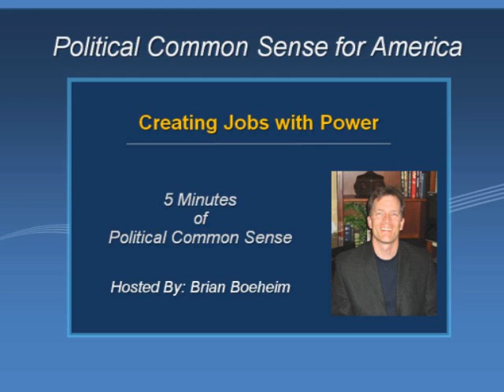Creating Jobs with Power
It's time to upgrade our power distribution system.  We need to invest $100B in a 765kw national power grid. It is the only way to take advantage of wind, solar, and nuclear power production. It will reduce our risk of terrorist attack and produce over 200,000 jobs for the next 10 years.  This would be real economic stimulus.  This is part of the Political Common Sense for America series.